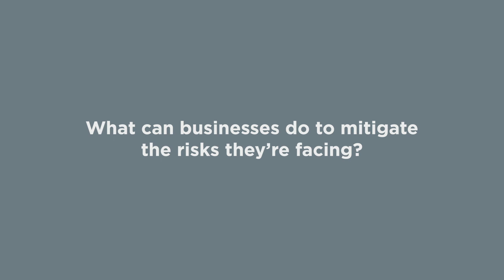COVID-19 Market Realities: Australian Retail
Get the latest update on what’s happening in Australia’s retail sector right now. In this interview, Bella Katz (Commercial Business Advisor, NZTE, Australia-Pacific) gets on-the-ground retail insights and advice from NZTE Beachhead Advisors Christine Proctor and David Ginsberg.

Christine Proctor has a wealth of knowledge across customer experience, marketing and digital, and business development. She worked at Kathmandu and Westfield Group, and recently led the launch of UK department store Debenhams in Melbourne.

David Ginsberg is a retail expert with extensive experience in FMCG, beverages, dairy, apparel and homewares, health and natural products. He’s worked for multinational organisations in Australasia, Southeast Asia and the Middle East, including Shell, 7-Eleven and Dairy Farm International. He now runs his own management consultancy firm.

More COVID-19 updates on Australia and the Pacific for New Zealand businesses